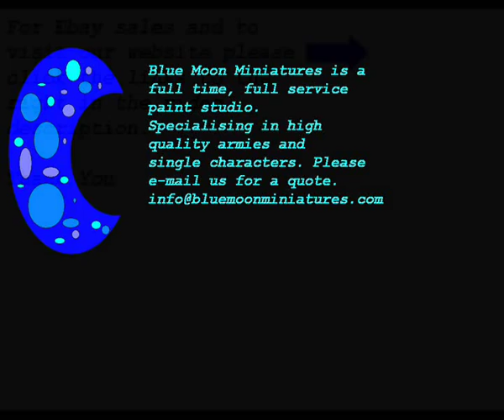Ultramarines Landraider warhammer 40k for Vinh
Please visit the website for prices we are a full time full service studio. and check out our ebay page for great deals Contact Mike by phone or email at NO order to small or to big. we are also on Cool mini or not